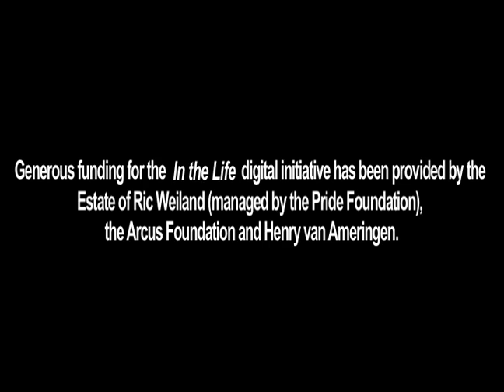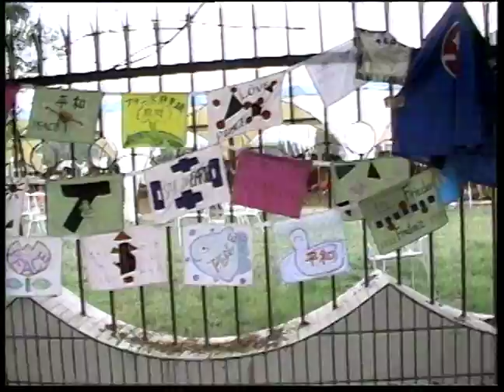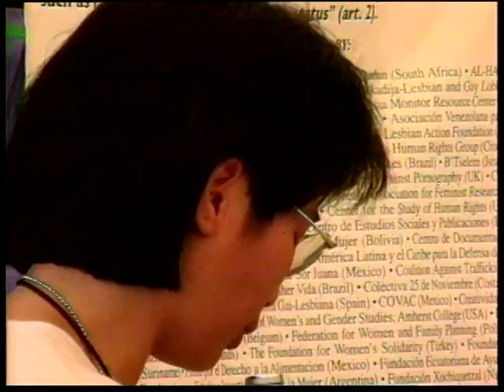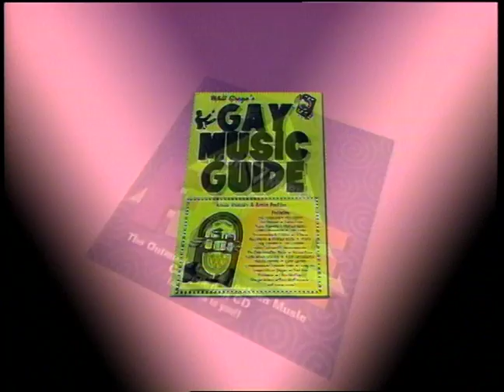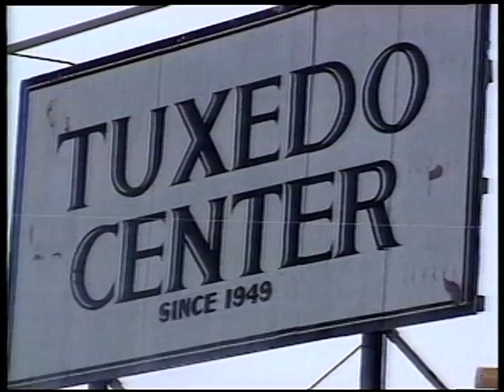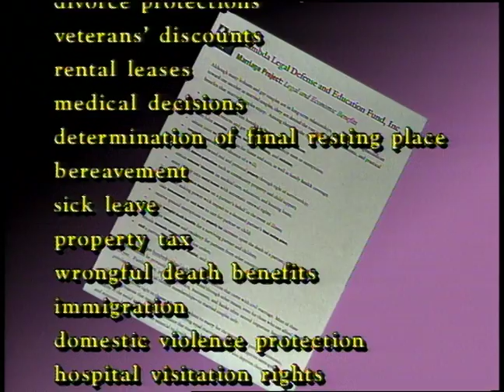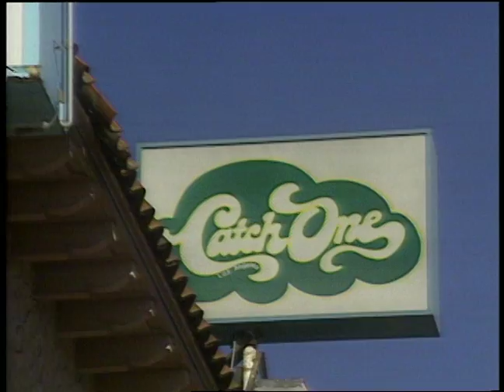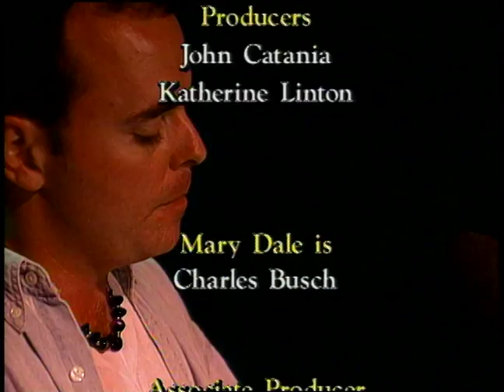In the Life: Ep. 501, “From Beijing—to Wong Foo”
In the Life: Episode 501, “From Beijing—to Wong Foo.” Original air date: October 9, 1995. Host: Katherine Linton. Featured guests: Keith Christopher, Nedra Johnson, Tom McCormack.

Summary: The first episode of season four begins with a segment about the 4th World Conference on Women's Rights in Beijing, China, with a focus on international lesbian rights. The next segment is about the roots of L.A. activism, and includes the Mattachine Society and Daughters of Bilitis, followed by a look at drag films in the mainstream, particularly To Wong Foo, Thanks for Everything! Julie Newmar, along with a panel on drag. The In the Arts segment is about the documentary film, Ballot Measure 9, and the OUTMUSIC segment features Keith Christopher, Nedra Johnson and Tom McCormack. A second film segment is about the documentary short, Live to Tell, and the In the News segment provides an update on the gay marriage lawsuit in Hawaii first discussed in episode 307. The segment about L.A. help organizations covers centers for homeless gays and alcohol/addiction recovery, and also visits the Catch One Club, a gay disco that helps the local black community. Wesley Snipes provides this episode's Celebrity ID.